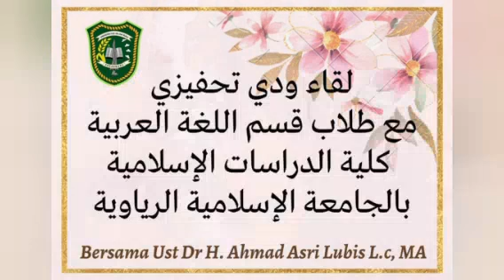Ceramah Motivasi bersama Ust Dr Hj Ahmad Asri Lubis